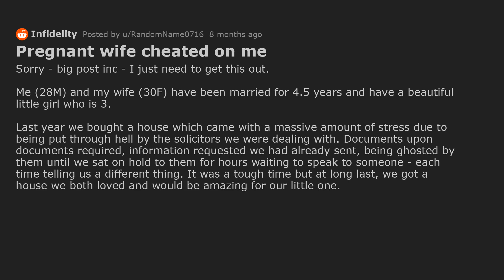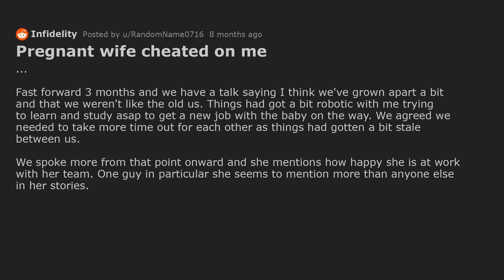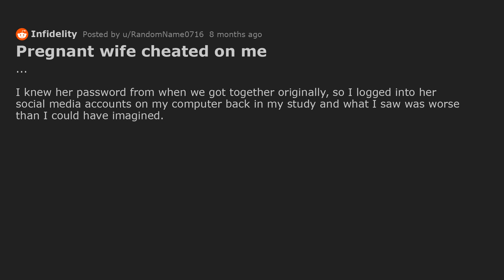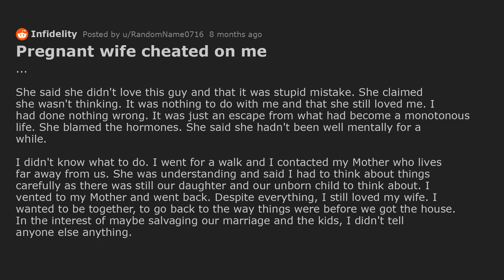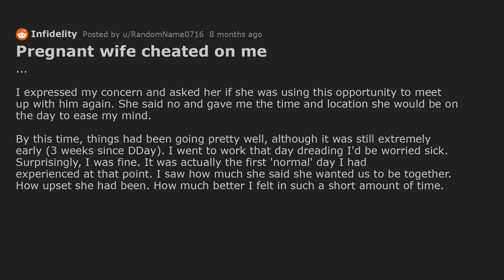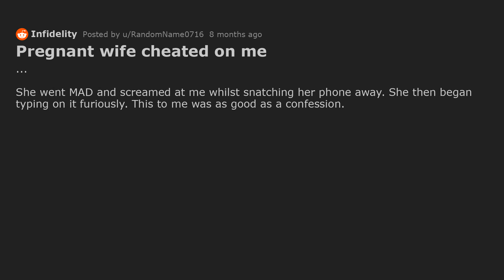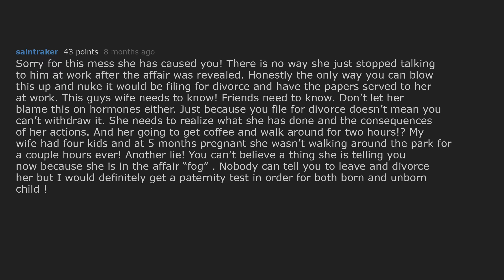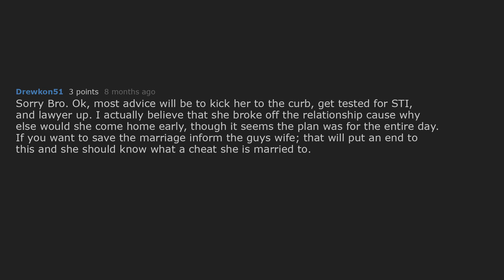My Pregnant Wife Cheated And Won't Stop. [Human Voice - Reddit Stories]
[Human Voice] Cheating story about a pregnant wife who was caught cheating. She promised to end things, but seems to still be seeing him.

Timestamps:
0:00 Pregnant wife cheated on me